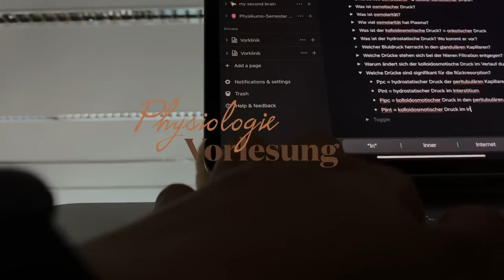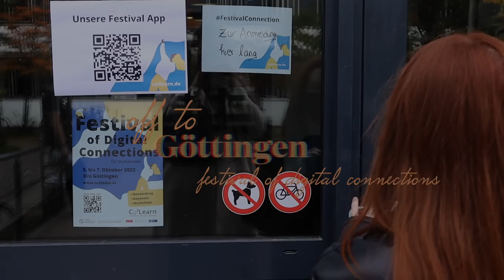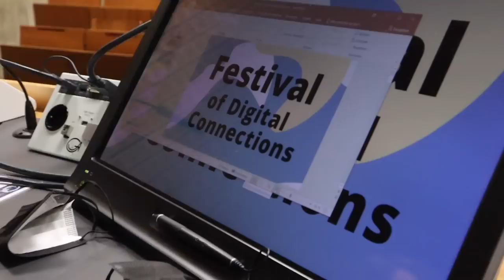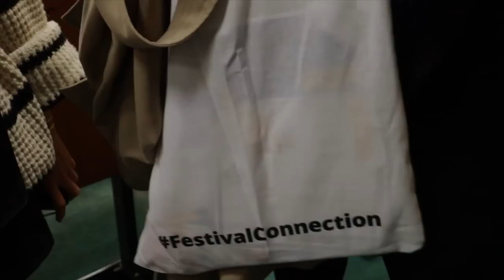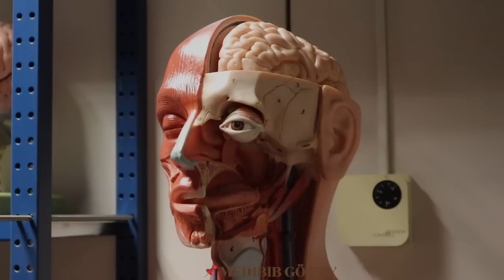BACK TO MEDSCHOOL | erste Vorlesung, festival of digital connections & Göttingen 🍂🤎🎃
FAQ
Alter: 23
Studium: Humanmedizin an der WWU im 5 Semester
Abinote: 2,7
TMS/sonst welche Tests: nie geschrieben
Erkrankung: ED Morbus Hodgkin 07/17 - in Remission seit 01/18 and hopefully for ever †
Als Gast bei @Küchenmedizin habe ich in einem Podcast genauer über meine Erkrankung gesprochen